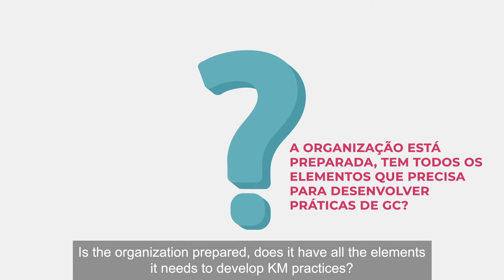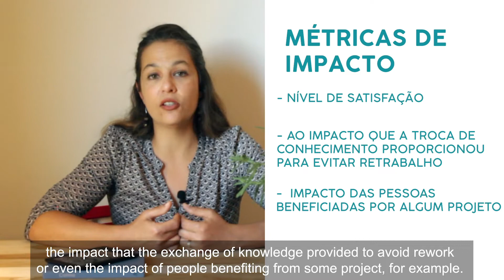Course KM ENG_Class 09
KM practices and cases regarding KM metrics and indicators.